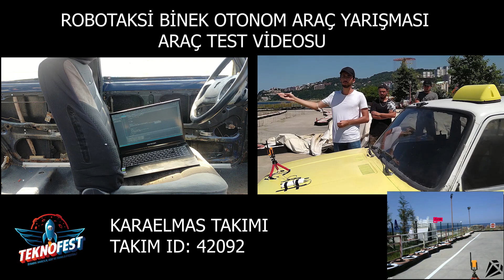Serçe Araç Test Videosu | Karaelmas Takımı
Karaelmas Takımımızın Teknofest 2021 Robotaksi Binek Otonom Araç Yarışması için çekilen Araç Test Videosudur.

Sağ orta video araç dış çekimi, sol orta video araç içi video çekimi ve sağ alt videoda trafik işaretlerini okuma işlemini gösterir.

Mekanik ve elektronik ekip olarak, sürücüsüz otonom aracımız Tofaş Serçe'yi elektrikli arabaya dönüştürdüğü, yazılım ekibimizin şerit tanıma ve takibi, trafik levhaları (trafik işaretleri) tanıma ve takibi, araç kontrol yazılımı üzerindeki çalışmalarını izlemektesiniz.

Aracımız üzerinde 2 adet kamera bulunmaktadır. Bunlardan biri şerit tanıma ve takibi için, diğeri ise tabela tanıma ve takibi içindir. Aracımız içerisindeki 2 adet bilgisayarımız (şerit tanıma ve takibi ve tabela (trafik işareti) tanıma ve takibi) sürüş kontrol bilgisayarına (sürüş kontrol kartına) bağlıdır.

Biz çalışmalarımıza devam etmekteyiz. Eylül 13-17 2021 tarihlerinde Bilişim Vadisinde gerçekleşecek olan Robotaksi Binek Otonom Araç yarışmasına  hazırız!